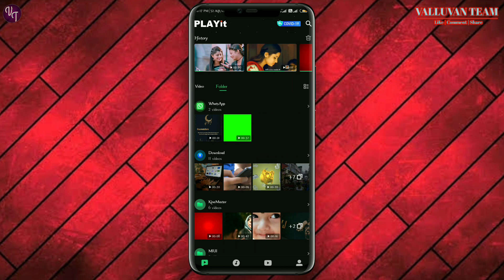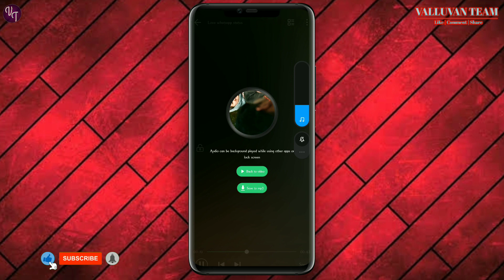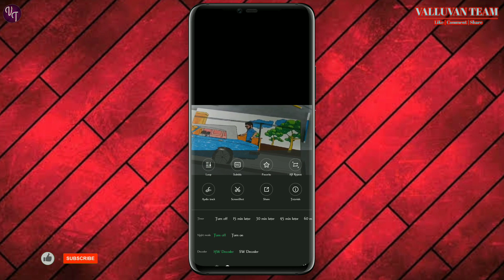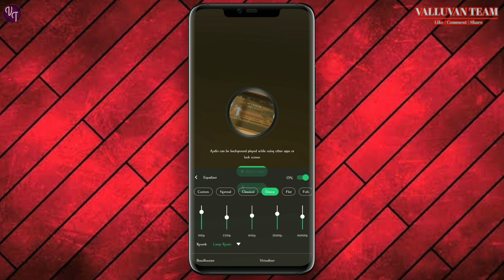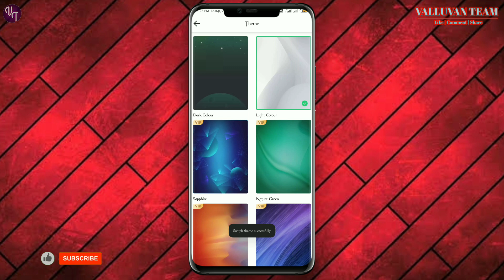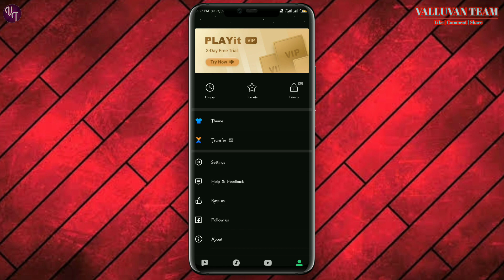MX PLAYERரை விட வேற லெவல் வீடியோ PLAYER🤭 | 3 In 1 Video Player🤫 | Valluvan Team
MX PLAYER ரை  விட பல சிறப்பு அம்சங்கள் அடங்கிய ஒரே வீடியோ player...இந்த App ல்
நீங்கள் மூன்று விதமாக பயன்படுத்தி கொள்ளலாம்...🤔🤔🤔

🤭🤫  இந்த பதிவு மிகவும் பயனுள்ளதாக இருக்கும் என நம்புகிறேன்...

தயவு செய்து வீடியோவை முழுமையாக பாருங்கள் நண்பர்களே..இந்த பதிவினை உங்களது நண்பர்களோடு பகிர்ந்து கொள்ளுங்கள் நண்பர்களே. 🙏🙏🙏🙏

🙏🙏Keep Support🙏🙏

முயற்சி தோல்வியில்
முடிந்தாலும்
செய்த பயிற்சியின்
மதிப்பு குறையாது

By

          RANJITH ( Video creator )
          BALA ( content creator )
          SARAVANAN ( Thumbnail creator )